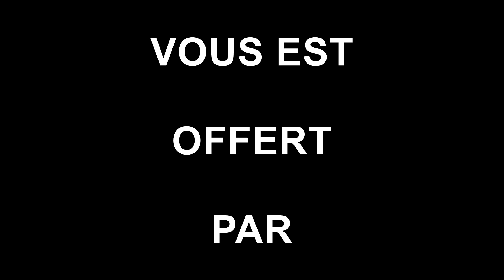TIRS AU BUT CDF | BELFORT - MONTPELLIER SC (0-0) AP (5-4) | 28/01/20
🔵 Résumé vidéo 🔴

Retrouvez  l'intégralité de la séance de tirs au but du match HISTORIQUE face à MONTPELLIER !